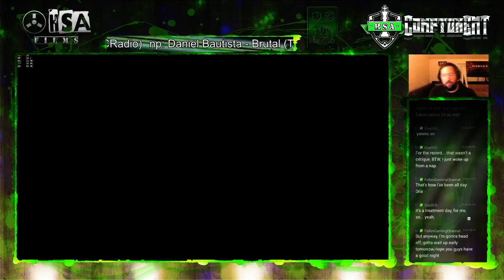KABOOM!!! Junkrat on Kings Row knows no boundaries!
Just decided to play some junkrat this game. Ended up turning out OK. Well... except all my tire fails. Can't have them all I guess!!!